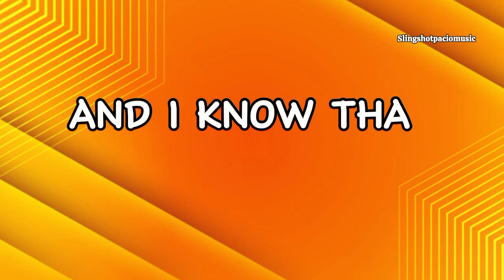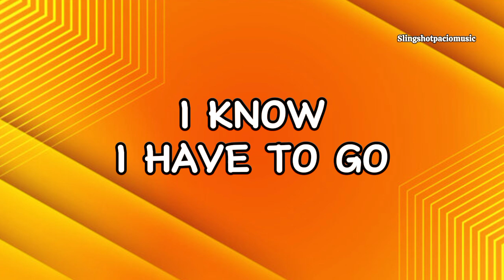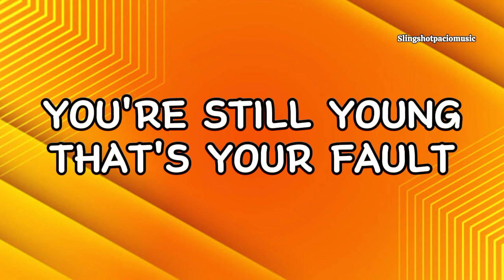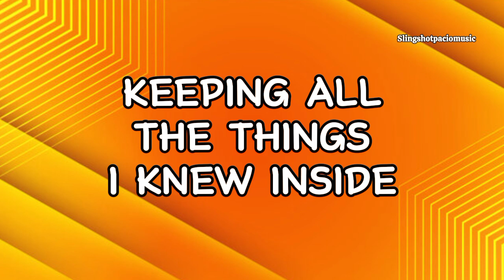FATHER AND SON - Cat Stevens (Lyrics) 🎵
absolute lyrics for father and son by cat stevens
father and son lyrics by cat stevens
lyrics for father and son by cat stevens
chords and lyrics for father and son by cat stevens
chords and lyrics to father and son cat stevens
lyrics for cat stevens father and son
father and son cat stevens with lyrics
youtube cat stevens father and son with lyrics
cat stevens father and son with lyrics
father and son cat stevens lyrics youtube
yusuf / cat stevens - father and son lyrics
cat stevens songs lyrics
cat stevens lyrics karaoke
father and son lyrics karaoke
cat
cat songs
cat music
cat stevens lyrics
cat stevens
stevens
stevens father and son lyrics
father
father songs
father and son
son
son lyrics
son songs
it's not time to make a change
how can I try to explain lyrics
pH
Philippines
folk rock and country music
foreign and local music
classic songs
pop songs
slow rock songs
cat stevens lyrics you tube
cat stevens lyrics on YouTube
cat stevens lyrics on Spotify
Google songs lyrics
Vidmate music and lyrics